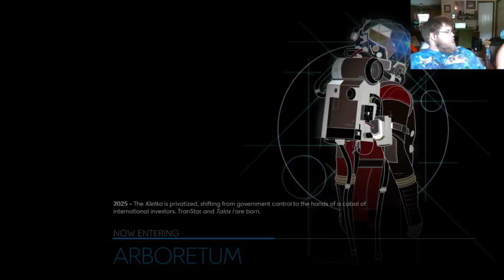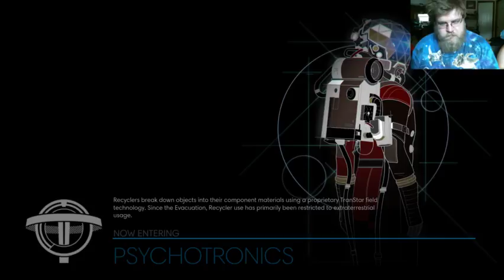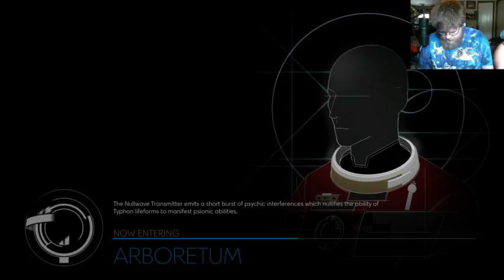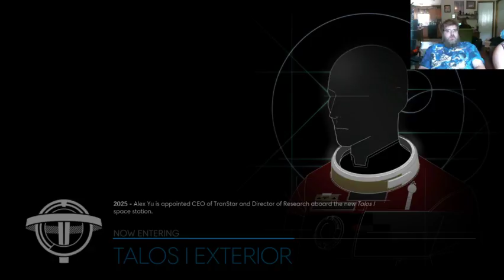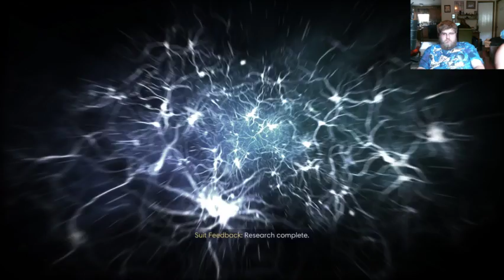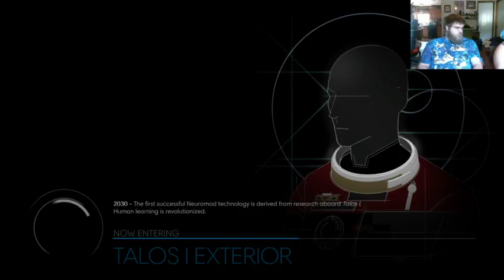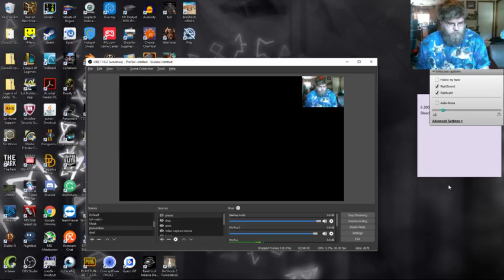Prey part 7